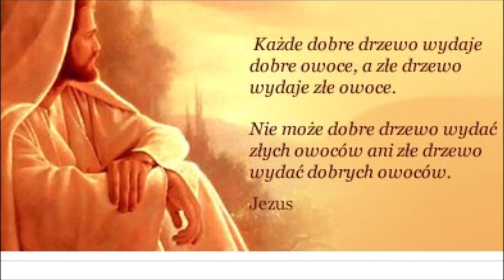OFIARUJE TOBIE,PANIE MÓJ